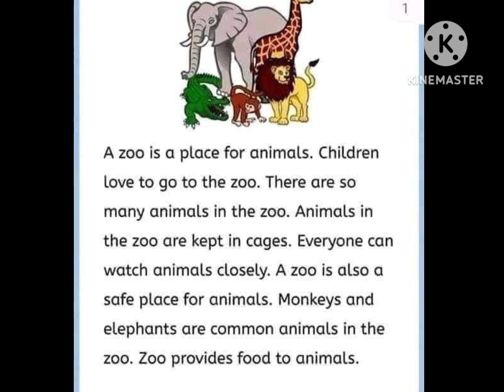Short essay on zoo/ A visit to zoo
Essay .
A visit to zoo.
Essay writing.
10 lines essay.
Essay on zoo in English.